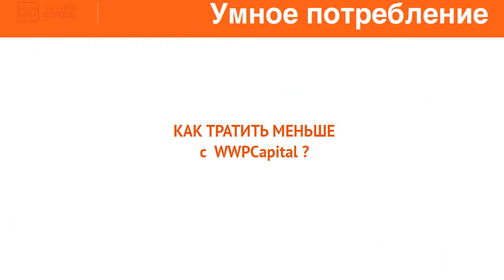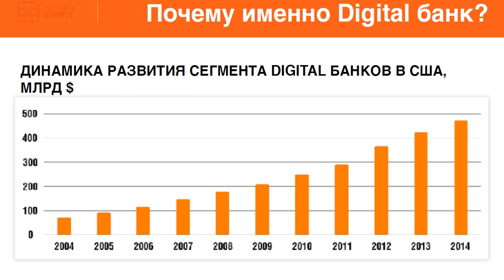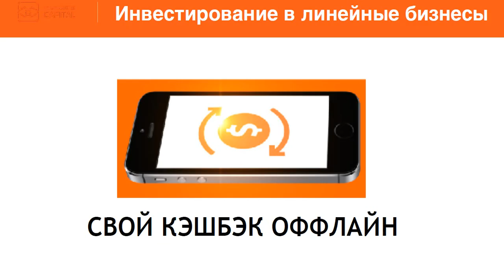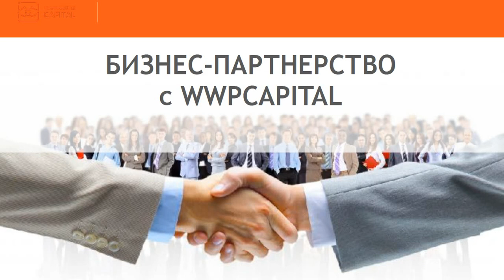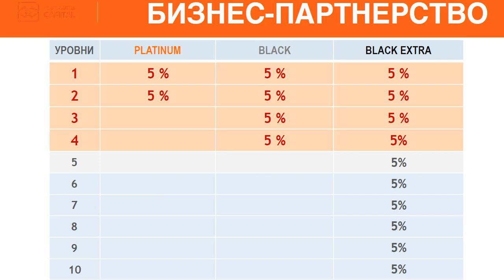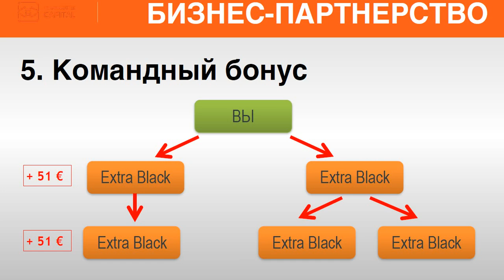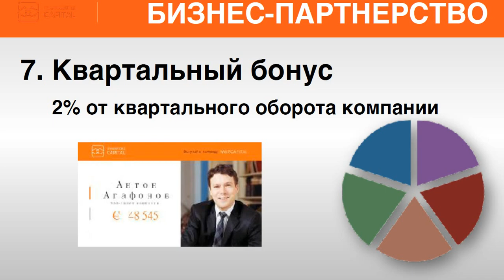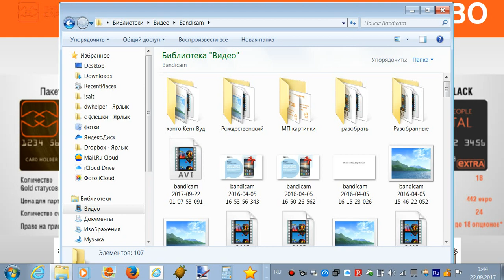МП компании WWP Capital подробный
Делайте покупки и получайте кэшбек.
Рекомендуйте платформу и получайте процент со всего оборота людей, которым Вы ее порекомендовали.
Регистрация на платформе БЕСПЛАТНАЯ!